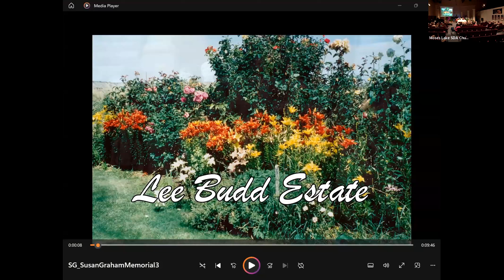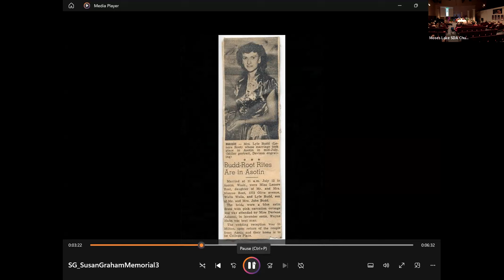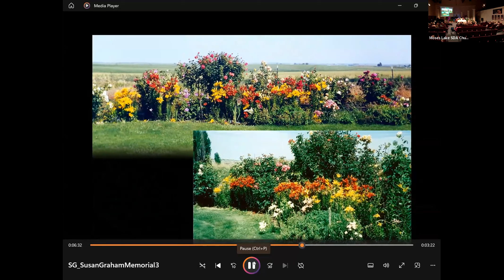20240324LeeBuddMemorialService MLSDAchurch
Memorial service of Lee Budd, long-time resident of Moses Lake, WA, and long-time member of the Moses Lake Seventh-day Adventist Church.
Those present spoke freely of her generosity and open hearted spirit.
We, at Moses Lake, wish her extended family God's speed in all they do, but most of all, to take an even closer look at Jesus Christ, Lee's special friend.